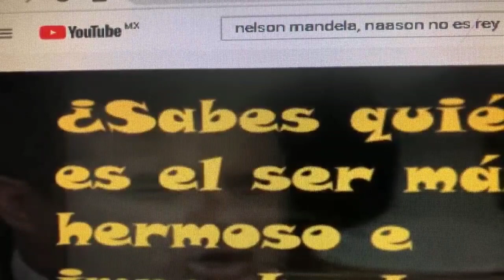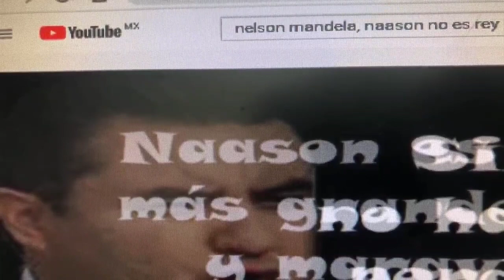Manipulación brutal en la secta la Luz del Mundo LLDM del pedófilo Naasón Joaquín García